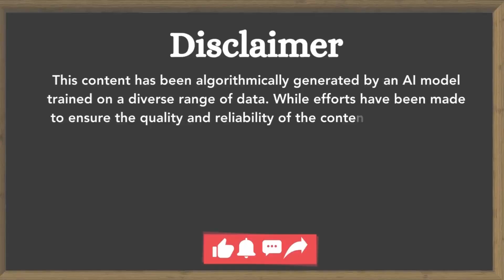Israel-Gaza Tensions Escalate: White House Defers to Israel on Response to Iran's Attack | Grip News